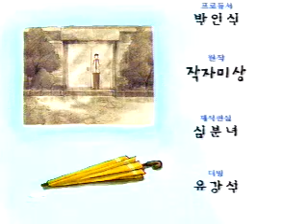아름다운 이야기 TV 동화 행복한 세상 시리즈 48화 아버지와 경운기